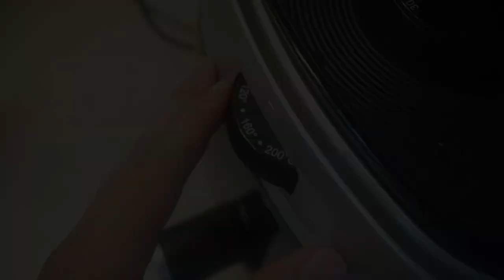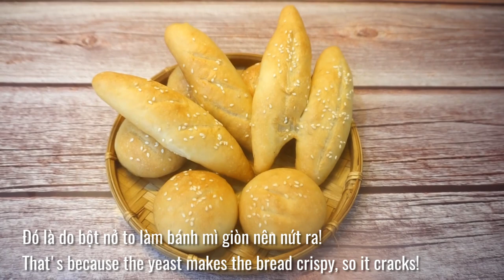Cách làm bánh mì mini việt nam bằng nồi chiên không dầu nhồi bằng tay (Vietnamese bread air fryer)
Sau bài bánh bông lan bằng nckd được cả nhà quan tâm thì tập này sẽ là món bánh quốc dân khác. Đó là bánh mì Việt Nam, với công thức và nguyên liệu đơn giản, dễ hiểu. Cả nhà sẽ có ngay 1 mẻ bánh mì giòn ngon nóng hổi. Với vỏ bánh giòn xốp bên ngoài còn bên trong thì rỗng ruột tha hồ cho các loại thịt, chả, pate các kiểu vào nhé!

@ Các bước thực hiện:
Bước 1: Trộn bột và men lại với nhau. Sau đó cho từ từ nước lạnh vào, mỗi lần cho một ít rồi trộn đều nước và bột đến khi thành một khối bột. Sau đó dùng tay nhào bột đến khi mịn lại, kéo dài không đứt là ok.
Bước 2: Chia cục bột lớn thành các cục bột nhỏ đều nhau. Rồi dùng cây cán bột cán rồi gấp, cuộn bột lại thành hình thuôn dài. Sau đó xếp lên vỉ nướng phẳng có quét dầu, hoặc lót giấy nến. Xịt nước rồi ủ khoảng 1 tiếng.
Bước 3: Sau 1 tiếng thì rạch bột rồi xịt nước lần nữa. Mở nckd, đổ ít nước sôi dưới đáy:
- Set nhiệt lần 1 ở 160 độ trong 10 phút. (Thời gian này không mở cửa, tránh bánh bị xẹp)
- Sau 10 phút, trở mặt bánh mì lại nướng tiếp thêm 5 phút ở 160 độ là xong.
- Lấy bánh ra lót khăn bên dưới bánh để nguội hoặc để trên mẹt tre gỗ rồi thưởng thức thôi!

@ Nguyên liệu gồm:
1. Bột mì số 13: 200gr
2. Nước lạnh: 130ml

+ Lưu ý:
- Cả nhà có thể thêm ít muối, đường nếu thích bánh có vị hơn.
- Thời gian ủ bánh mini từ 1-1h30. nếu lâu hơn bánh nở rồi sẽ xẹp không đẹp.
- Để bánh giòn xốp rỗng ruột đúng kiểu Việt Nam, nhớ xịt nước nhiều và đổ nước sôi dưới đáy nồi trước khi nướng. Bánh hấp thụ nước sẽ không chai mà càng nở. Chín sẽ xốp và không dai.
- Đặc biệt quan trọng là thời gian 7-10 phút đầu nướng, không được mở nồi để bánh hấp thụ nước và nhiệt để nở to định hình bánh.
- Bánh nướng xong để nguội sẽ xuất hiện các vết nứt kiểu chân chim là do bánh nở to nguội thu lại. Thể hiện vỏ bánh mì rất mỏng và giòn đúng kiểu Việt Nam.